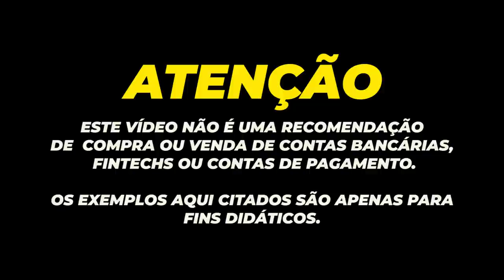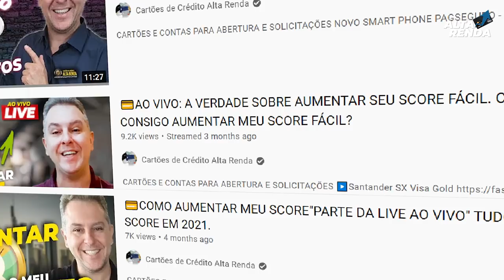💳SEU SCORE AGORA VAI AUMENTAR E MUITO, SERASA, QUOD, SPC BRASIL E BOA VISTA COM AS NOVAS EMPRESAS.